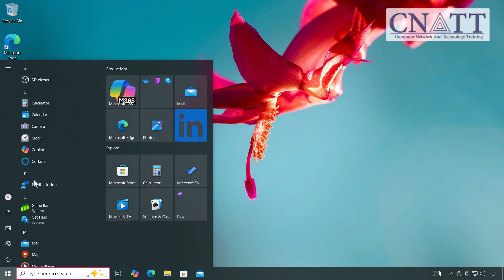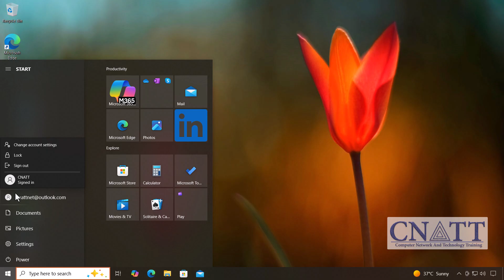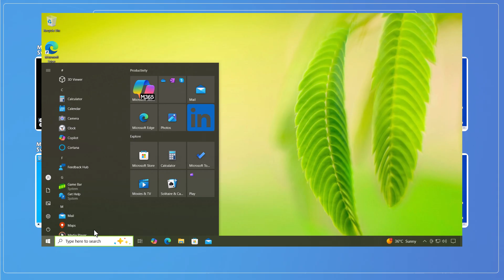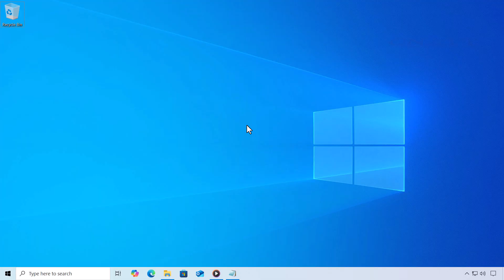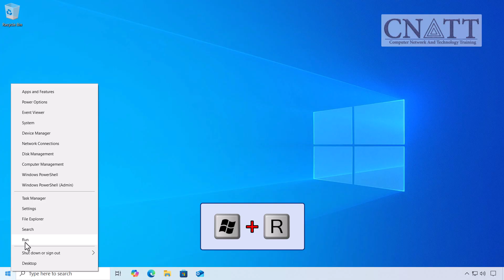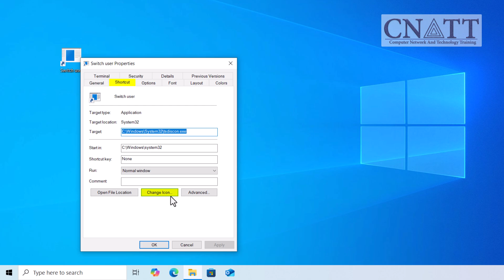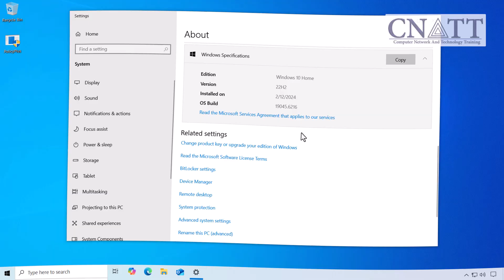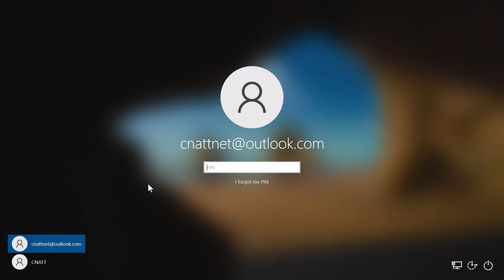Windows 10: How to Switch User Accounts (Step-by-Step Guide)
How to Switch User Account in Windows 10 (All Methods Explained!)

Need to switch user accounts in Windows 10 quickly? In this step-by-step guide, I’ll show you all the methods — from the Start Menu and Lock Screen to keyboard shortcuts, Task Manager, and the Command Line. Whether you’re using Windows 10 Home, Pro, Enterprise, or Education, you’ll learn how to switch between accounts without losing your work. I’ll also cover troubleshooting tips in case the “Switch User” option is missing.

⏱ *Timestamps*

00:00 – Intro
00:14 – What happens when you switch user accounts
00:39 – Method 1: Switch Users from the Start Menu
01:40 – Method 2: Switch Users from the Lock Screen
02:13 – Method 3: Switch Users with Keyboard Shortcuts (Ctrl+Alt+Delete & Alt+F4)
03:13 – Method 4: Switch Users Using Task Manager
03:55 – Method 5: Switch Users Using the Command Line (Pro & Above)
04:29 – Create a desktop shortcut to switch users
05:15 – Troubleshooting: “Switch User” Option Missing
05:39 – Fix for Windows 10 Pro, Enterprise, or Education (Group Policy)
06:17 – Fix for Windows 10 Home (PolicyPlus Tool)
07:03 – Outro

tsdiscon

gpedit.msc

🔗 *Related Content*